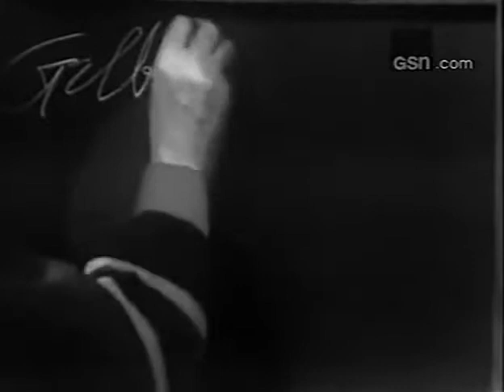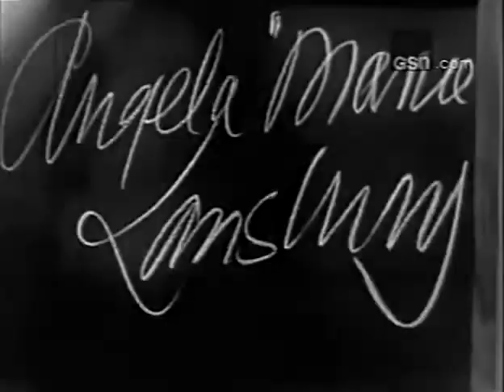What's My Line Angela Lansbury; PANEL Steve Allen, Pia Lindstrom Dec 4, 1966